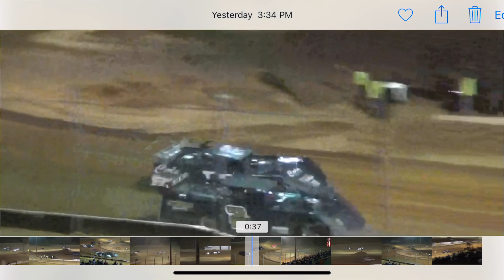How to Race Side-by-Side and Not Wreck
In this video I provide five tips for how I race side-by-side on the dirt track and avoid wrecking (most of the time). Rather than telling you how to drive your race car, I focus on what has worked for me over nearly two decades of racing and allowed me to race hard without tearing up too much equipment.